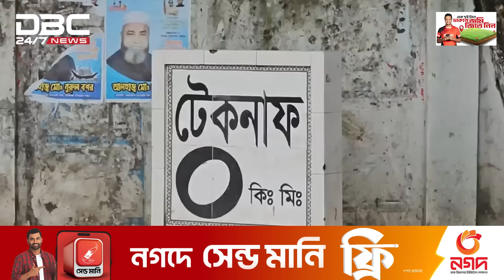টেকনাফে ভারী মর্টারশেলের শব্দে কেঁপে উঠছে বাড়ি-ঘর | DBC NEWS